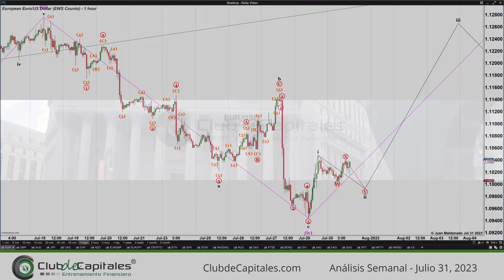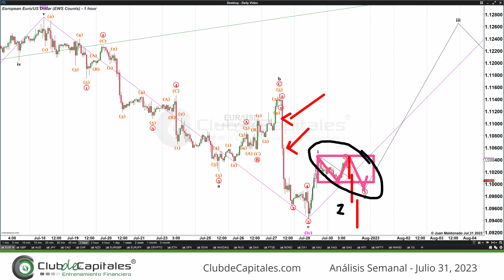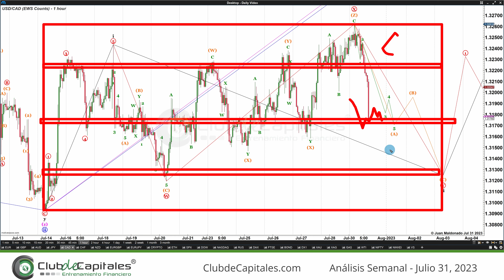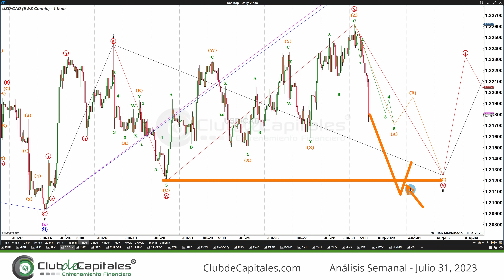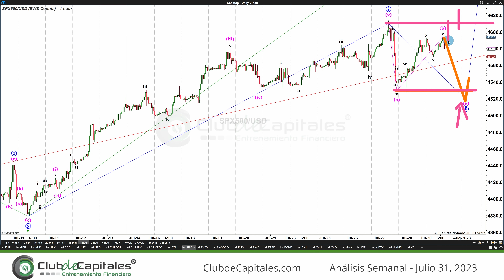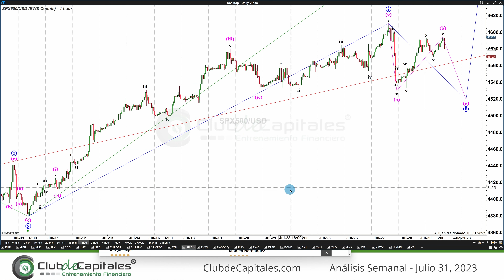Análisis Semanal del Mercado con Elliott Wave: EUR/USD - USD/CAD - SPX500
Este análisis educativo semanal presentado por Juan Maldonado en Club de Capitales ofrece una visión detallada de las tendencias actuales del mercado financiero, incluyendo la valoración del mercado, la volatilidad y las estrategias de trading. Acompáñenos en este análisis profundo para una comprensión clara de las oportunidades y desafíos en los mercados actuales.

Obtenga una prueba gratuita por 14 días para probar el software que utilizo para realizar los conteos